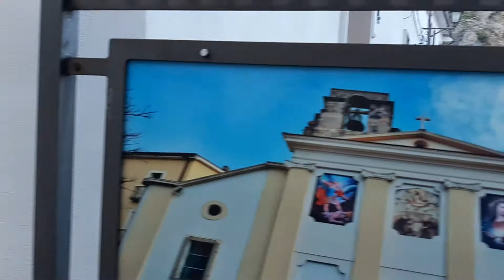GIROVAGANDO in apecar a ROCCASCALEGNA (CH) ABRUZZO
passeggiata in apecar nel centro del borgo durante la ns visita GIROBORGHI